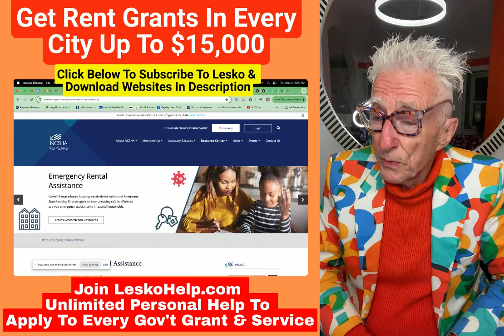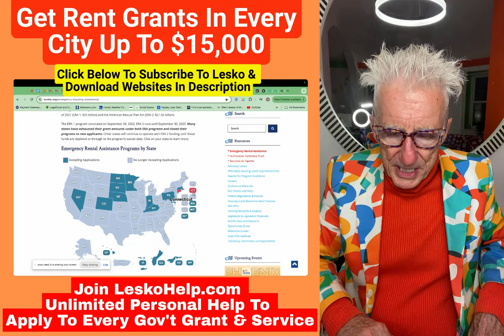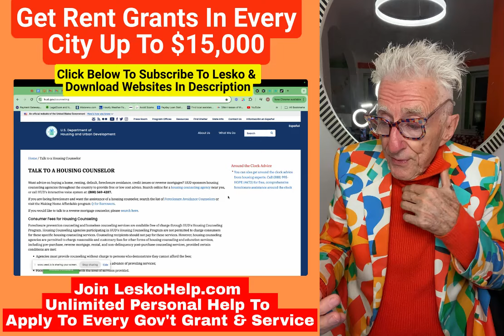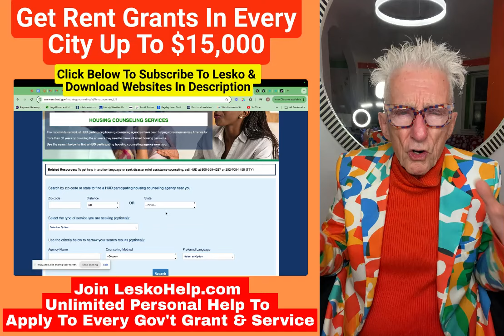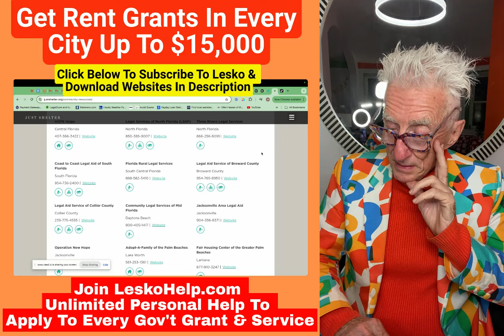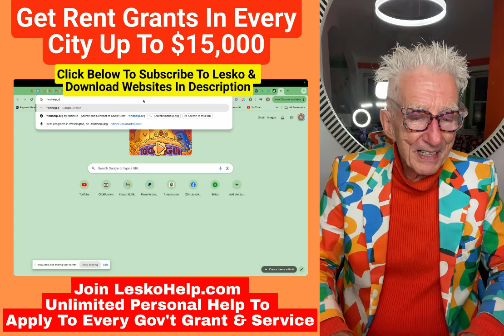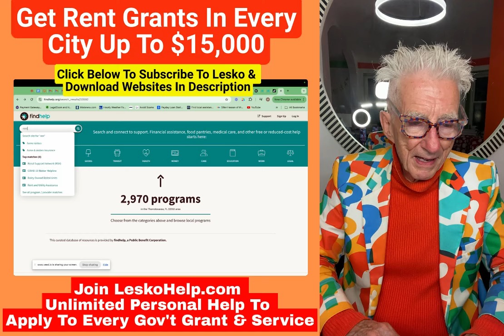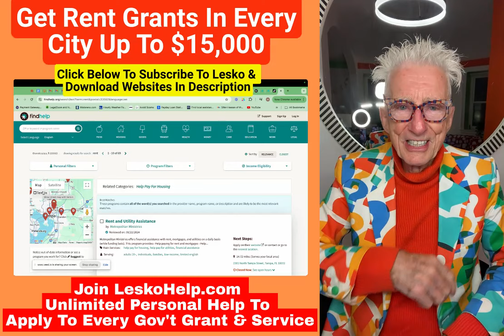Get Rent Grants In Every City Up To $15,000